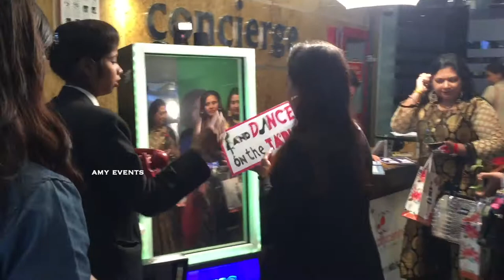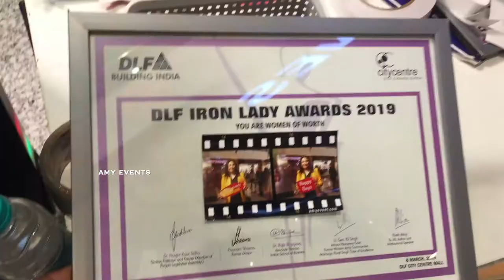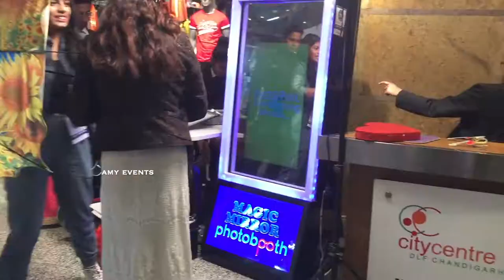Mirror Magic Photo Booth | Photo Booth Rentals | India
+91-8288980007 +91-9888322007 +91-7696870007 About The Funbox Photo Booth Life of the Party! The Funbox Photo Booth
Selfie Mirror is an unique interactive magical mirror which is capable of taking pictures and print them instantly  Mirror photo VEEVA MAGIC MIRROR SELFIE PHOTOBOOTH selfie mirror india
selfie photo booth price in india
selfie mirror
magic selfie mirror india
magic mirror photo booth price in india
Magic Mirror Photo Booth  Templates Photo Booth‎
mirror me booth in india
The selfie photo booth at birthday party Ghaziabad India
magic mirror price in india
Magic Mirror Photobooth  Reliance Corporate Park  Mumbai
touch screen mirror photo booth
Big Selfie Photo Booth  Big Selfie Magic Mirror Photo
Manufacturer of Big Selfie Photo Booth  Big Selfie Magic Mirror Photo Booth Fuji Mirror Photo Booth and Photo Booth Magic Selfie offered by Ice Digitek India
selfie mirror price in india
The Golden Mirror Photo Booth
Hire a magic selfie mirror, perfect for weddings, parties & events Fully interactive magic mirror with voice over animations, touch screen
mirror photo booth for sale SELFIE MIRROR PHOTO BOOTH
 Magic Mirror Photo Booth  Chennai Justdial Entire Wedding
Reception
Engagement
Christian Wedding
mirror me booth reviews Popular Areas Photo Booth Dealers  Jalandhar Photo Booth Dealers in Jalandhar Cantt Photo Booth Dealers in Model Town Photo Booth Dealers in G T Road Photo Booth Dealers in General Bus Stand Photo Booth Dealers Rama Mandi Photo Booth Dealers in Nakoder Photo Booth Dealers in Phagwara Photo Booth Dealers  Civil Lines Photo Booth Dealers in Urban Estate Top Photo Booth On Hire in Sarabha Nagar Ludhiana - Best Selfie Photo Booth Dealers
Photo Studios Photographers Wedding Photographers T Shirt Printers Video Shooting Services Video Editing Services Digital Photo Studios Wedding Video Shooting Services Photo Frame Dealers Printers For Mug photo Frame Manufacturers Pre Wedding Photographers Wedding Photo Album Designers near mePhoto Editing Services Drone Photographers Candid Photographers near Product Photographers Photo Album Designers Model Portfolio Photo Frame Wholesalers Model Photographers New Born Baby Photographers Event Photographers Model Coordinators near Photo Lamination Services Candid Wedding Photographers Live Streaming Video Services Photographers For Portfolio
selfie photo booth for sale